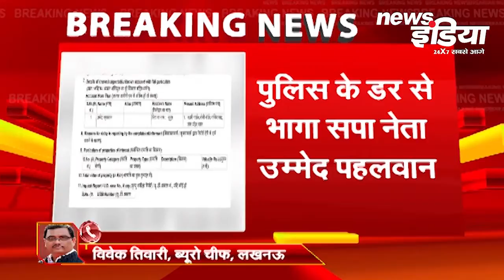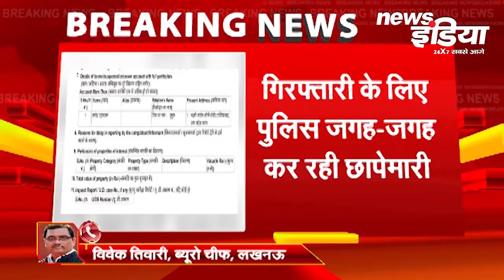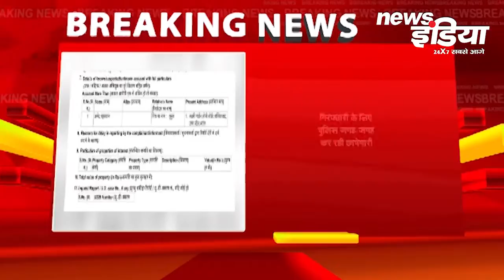Watch Uttarpradesh News LIVE : देखिए उत्तरप्रदेश की ताजा तरीन खबरें ।